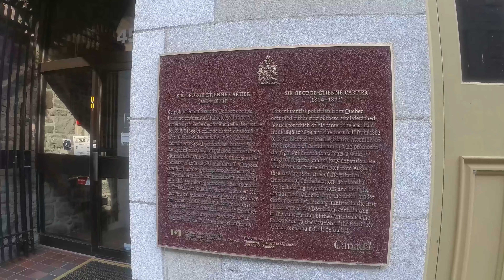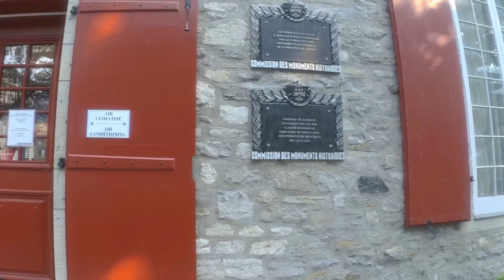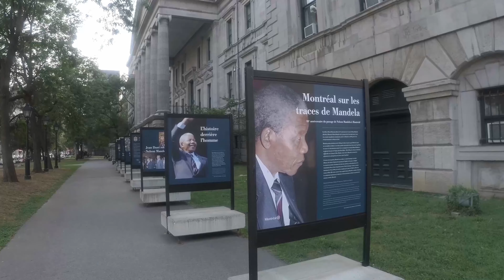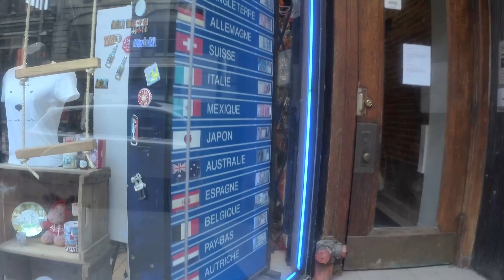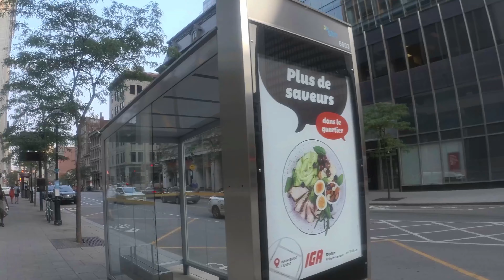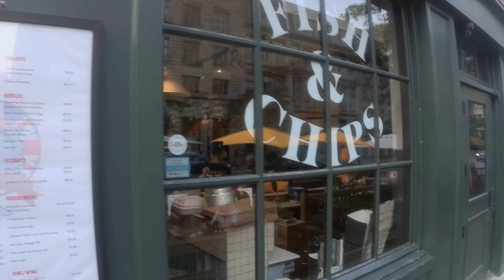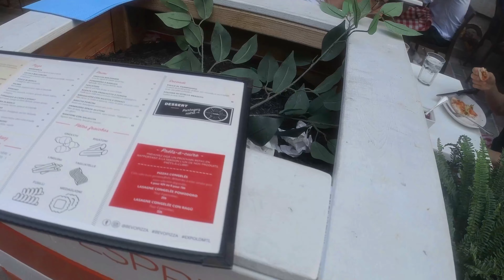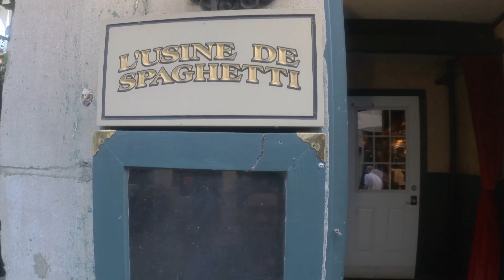4K Old Montreal Street Walking View 蒙特利尔老城街拍——加拿大海哥Hihai Montreal